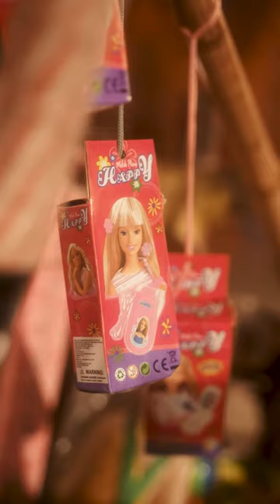Sindhi Tent House Ft Natasha Rastogi & Denzil Smith | Torani | Nazaare Productions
Brand Film For Torani.

Featuring @natasharastogi @denzilsmithofficial
Story, concept & direction @karantorani
Filmography & edit @karannchawla & @kujulpratapsingh (Team Nazaare)
Videography and BTS @rishabh_sain_ @fahadkhanfilms
Styling @jahnvibansal
Film director @asmipradeep
Hair and makeup @samantha_kochharr
Location partner @amaarafarms
Hospitality partner @doubletreebyhiltongurgaon
Production @glitzproductions_ @tript_dhawan @gauravuppal25